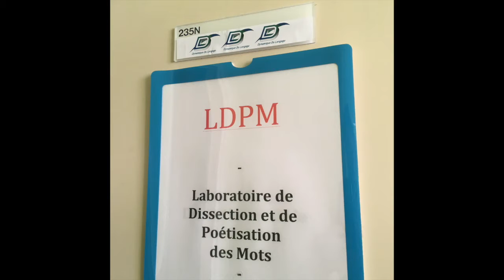Expérimenta - Spectacle - Voyage au centre du mot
Les mots font exister le monde, c’est le support de notre réel, de notre existence. Alors pourquoi ne pas aller à leur rencontre, à la découverte des sons et des sens que nous, humains, produisons en permanence, aller voir sous la matrice de nos pensées, de notre être ? Cette approche poétique et scientifique de la genèse des mots, de leur essaimage, leur reproduction et leur obsolescence, nous en dirait-elle plus sur notre qualité d’humains et sur le lien entre langue et culture ? C’est ce que propose d’explorer ce duo de « fabricants de spectacles », entre jeu d’acteurs burlesque, expérimentation et conférence.

Mise en scène et direction d’acteurs Alexandre del Perugia — Écriture et poésie Yves Béal, Heiko Buchholz — Musique François Thollet — Technique et son Pascal Thollet

⇒ Le Laboratoire mobile de dissection et de poétisation des mots
Ce dispositif ambulant a sillonné les communes de Meylan et Crolles et offert aux habitants des micro-ateliers d’écriture, des expériences en linguistique, autant d’outils qui ont servi à la création du spectacle. Un dispositif imaginé et créé par le collectif d’artistes Un euro ne fait pas le printemps en partenariat avec l’Université de Lyon et le laboratoire de la Dynamique du langage du CNRS de Lyon.
En partenariat avec l’Espace Paul Jargot — Crolles

Réalisation de la vidéo : Laura Schlenker

Cette vidéo a été réalisée dans le cadre du Media Lab de La Casemate